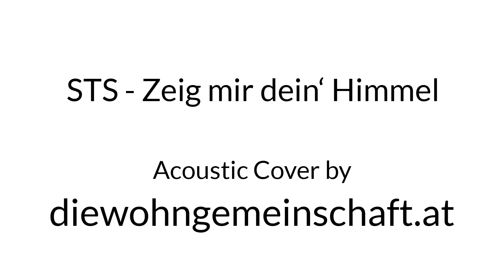STS - Zeig mir dein' Himmel (Acoustic Cover)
The acoustic duo "die wohngemeinschaft" performs the song "Zeig mir dein' Himmel" by STS.
Mirjam Pedrazzoli - vocals
Sascha Pedrazzoli - acoustic guitar